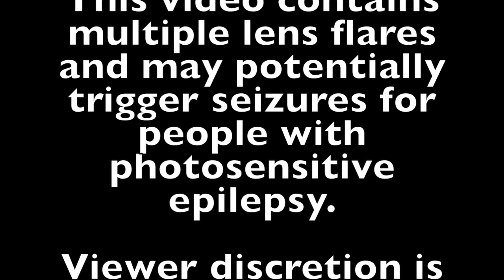Forest Bridge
During a walk in the forest I stopped at a little bridge for a quiet pause.

WARNING: a portion of this video contains multiple lens flairs which cause a strobe effect.